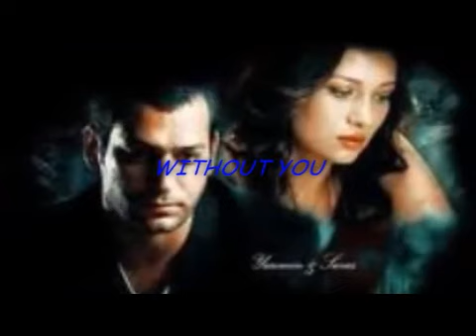Wael jassar - Mawjou3 ( savas ve yasmin)